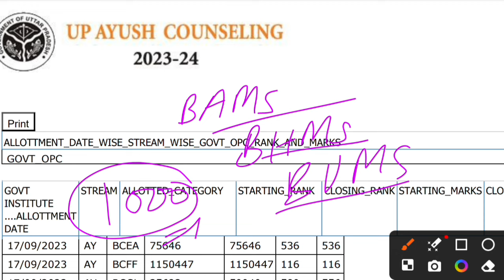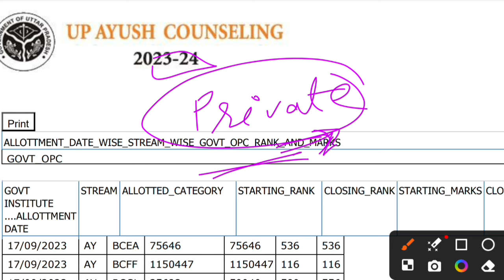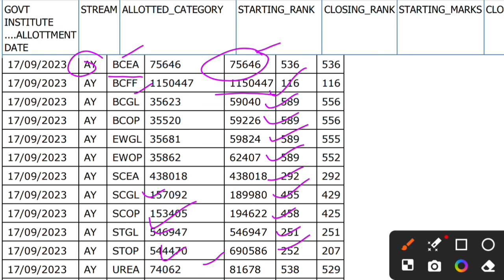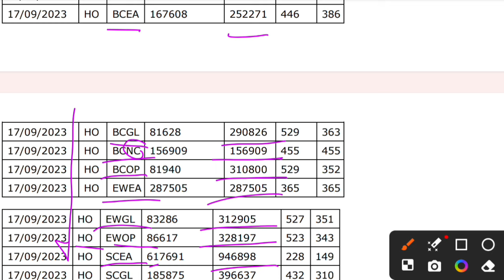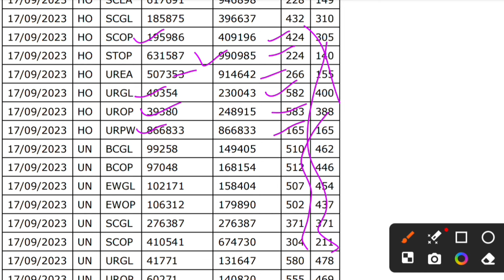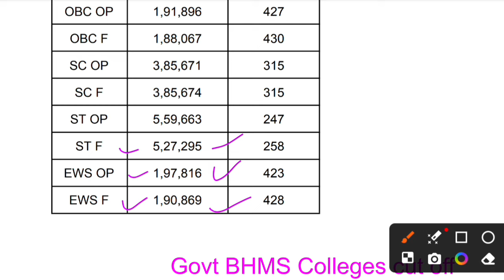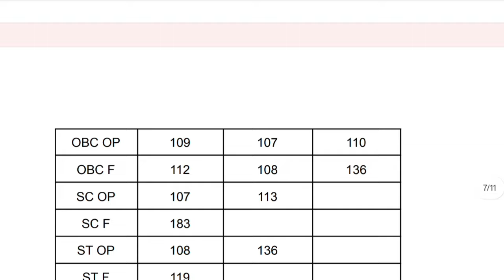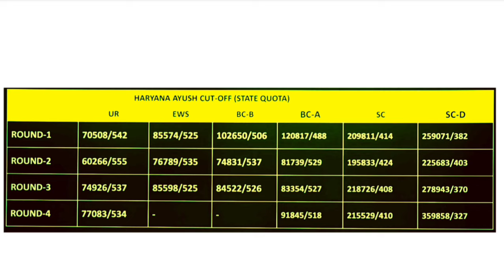All States Ayush Cut Off 2024|BAMS BHMS BUMS|Govt & Private Colleges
Hello everyone 👋🤩

**Title:** Ayush Cut Off 2024 for All States | Category-wise Cut Off Ranks for Government & Private Colleges | NEET 2024 Admissions

**Description:**
Welcome to our comprehensive guide on the Ayush cut off for 2024! In this video, we provide detailed information on category-wise cut off ranks for all government and private colleges across India for NEET aspirants. Whether you are aiming for BAMS (Bachelor of Ayurvedic Medicine and Surgery), BHMS (Bachelor of Homeopathic Medicine and Surgery), or BUMS (Bachelor of Unani Medicine and Surgery), this video is your go-to resource.

- **State-wise Cut Offs**: Detailed cut off ranks for each state in India.
- **Category-wise Analysis**: Cut off ranks for General, OBC, SC, ST, EWS, and other categories.
- **Government Colleges**: Insights into the cut offs for top government Ayush colleges.
- **Private Colleges**: Information on cut off ranks for private institutions.
- **Trends and Predictions**: Analysis of cut off trends from previous years to help you gauge this year's expectations.